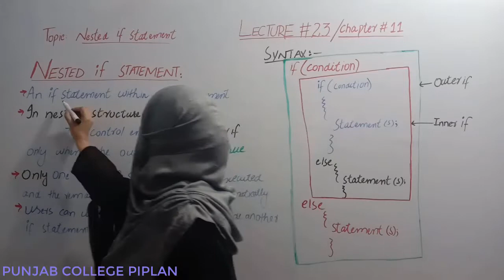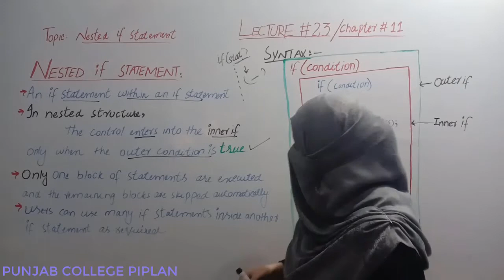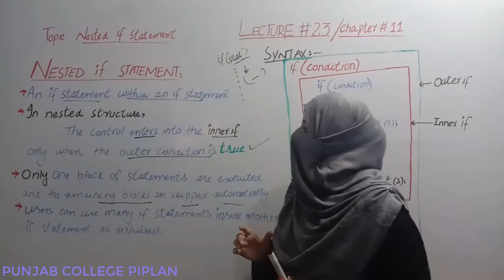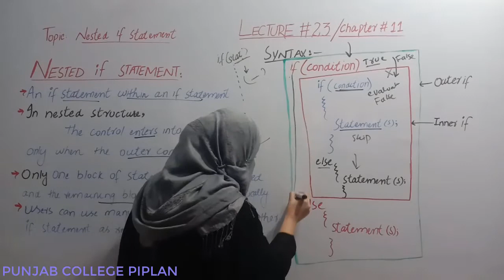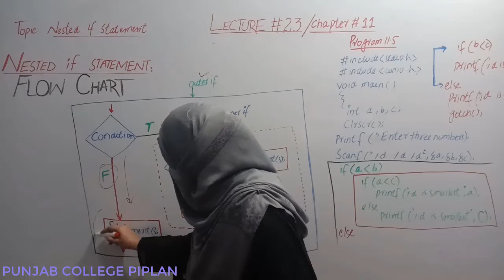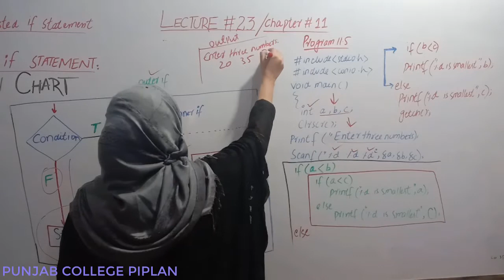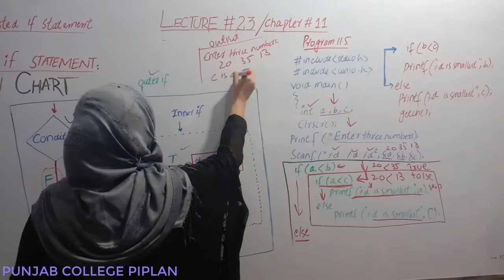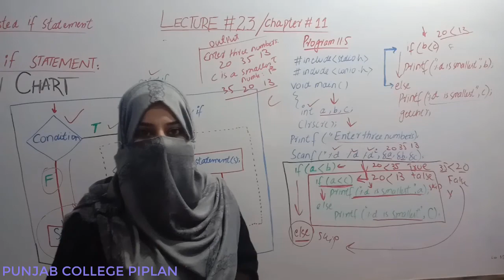2ND YEAR | CH# 11 | TOPIC: NESTED IF STATEMENT | WAJEEHA LARAIB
2ND YEAR | CH# 11 | TOPIC: NESTED IF STATEMENT | WAJEEHA LARAIB